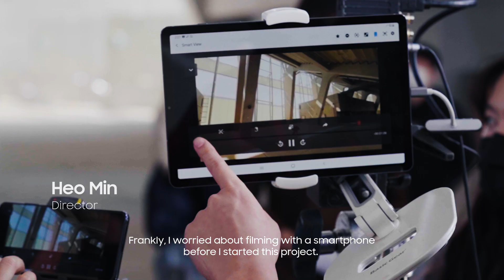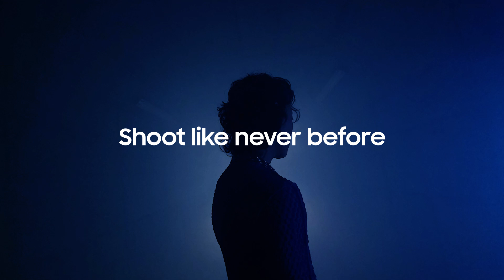ISOCELL Image Sensor: Behind the Scenes of Shoot Like Never Before | Samsung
What is the most important thing for creative work?
Listen the story from Director Lee Jisun and Heo Min who tried their first time to film with smartphone and ISOCELL ImageSensor.